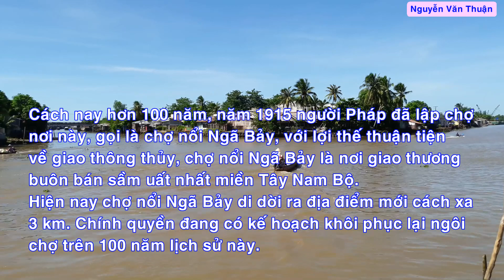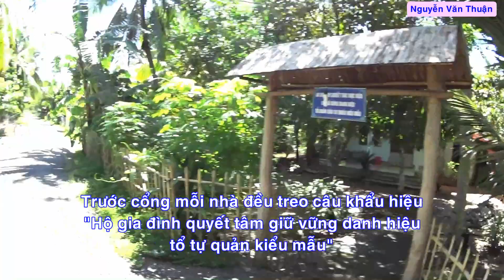Vietnam || Nga Bay Town Discovery || Hau Giang Province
Nga Bay is a district-level town of Hau Giang Province, in the Mekong Delta region of Vietnam.
This video was made through my perspective as a tourist, only intended to record the beauty of the countryside, the daily life of the people where I have come across.